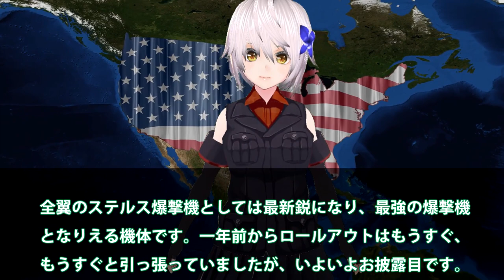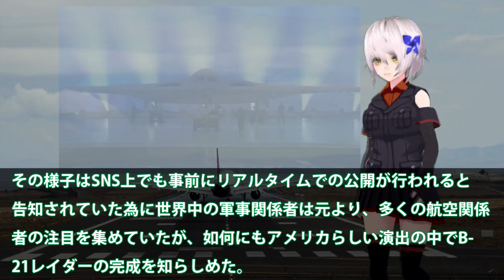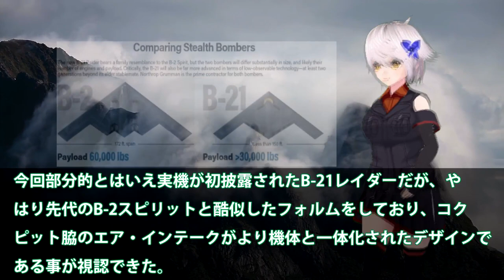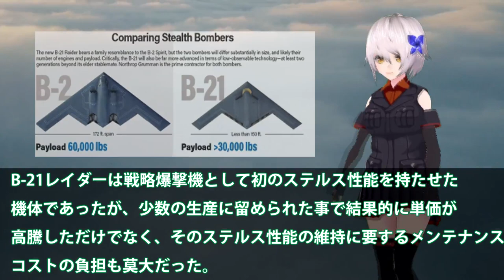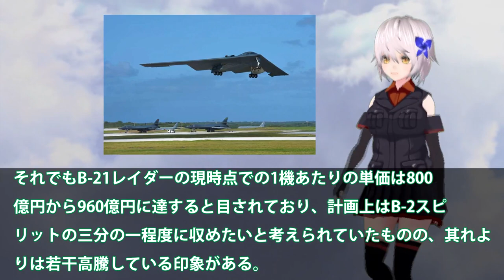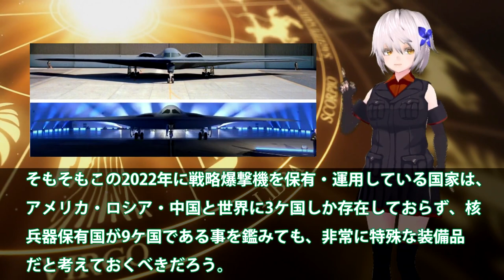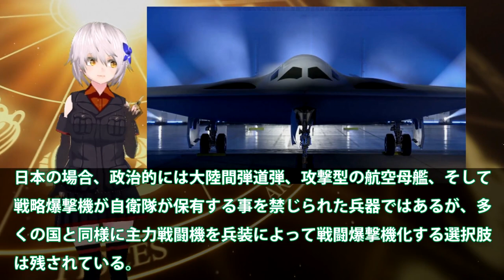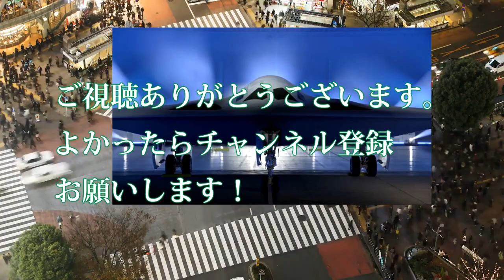米ついに34年ぶりに新型ステルス爆撃機B21発表！B21レイダーがついに発表で全翼のフォルム最強？マジでヤバいステルス性能に中腰抜かし唖然・・・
関連動画
Finally: USAF Released a New Video Of The B-21 Raider Stealth Bomber Flying Testing at a Top-Secret
【ゆっくり解説】15分でわかる！新型ステルス爆撃機「B-21　レイダー」のヤバすぎるステルス性能の秘密を解説【いよいよ初公開】

引用・転載「出典：海上自衛隊ホームページ」
引用・転載「出典：航空自衛隊ホームページ」
引用・転載「出典：陸上自衛隊ホームページ」

米空軍新型ステルス戦略爆撃機B-21のロールアウトが12月に実施予定！アメリカ戦略爆撃機軍団の狙いは...